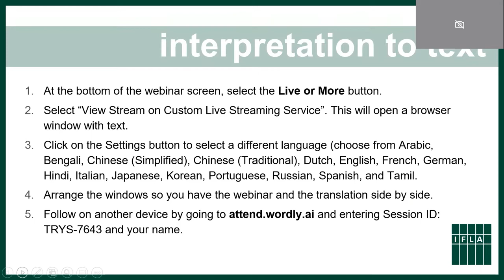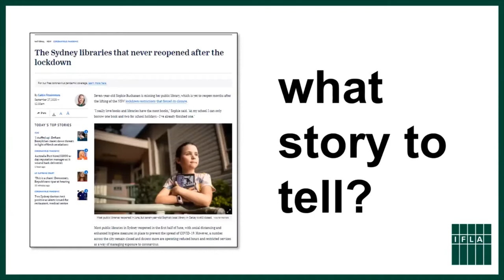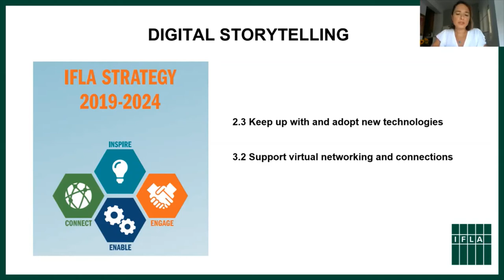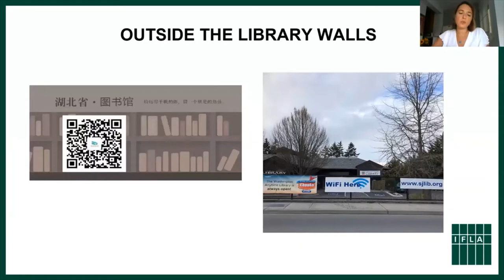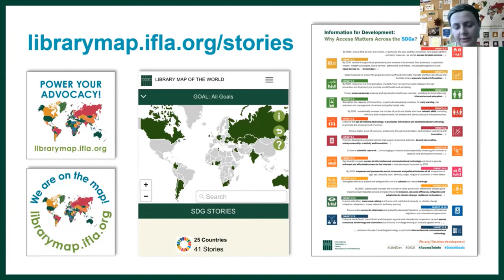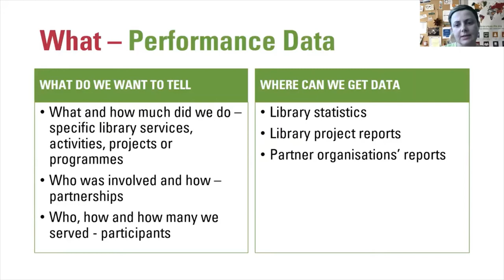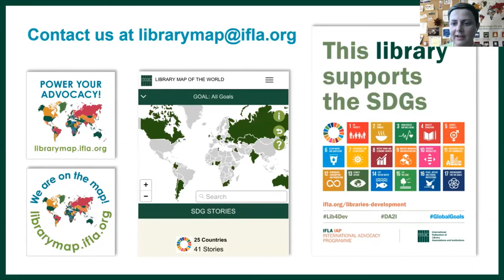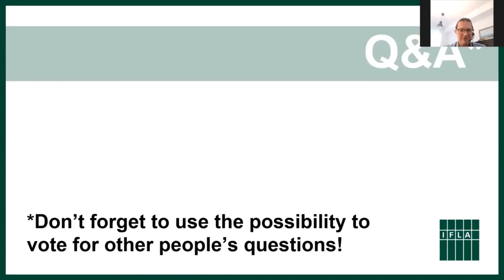Storytelling for Library Advocacy at the Time of COVID-19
The COVID-19 pandemic has forced dramatic changes in the lives of libraries and the communities they serve. It has seen both examples of great innovation and resilience by library and information workers, but also instances of how much people have missed in-person services. Each - in different ways - demonstrate the importance and potential of libraries.

With tough times for library budgets likely in the future, libraries and associations have an interest in collecting and presenting these stories as part of their advocacy. This webinar provides an overview of IFLA's materials for story-gathering and story-telling - including the IFLA Storytelling Manual - as well as key points to bear in mind when presenting stories to support your arguments.